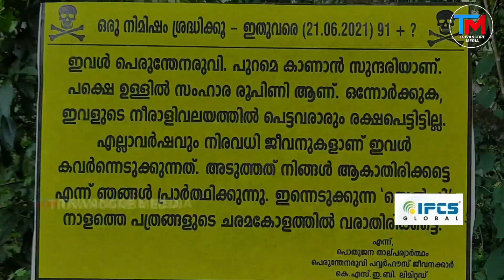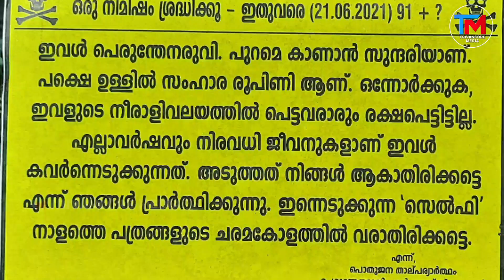അരുവി കാഹളം മുഴക്കിയാൽ ഉടൻ മരണം! നിഗൂഢതകൾ നിറഞ്ഞ് പെരുന്തേനരുവി | PERUMTHENARUVI | DEATH ROW